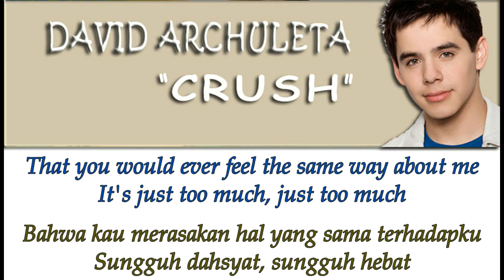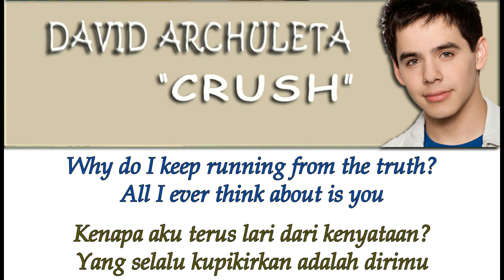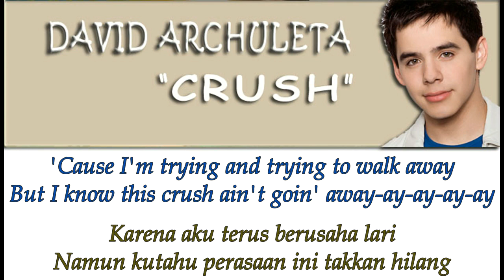David Archuleta - Crush | Lirik + Terjemahan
Artis: David Archuleta
Album: David Archuleta
Dirilis: 2008
Genre: Pop
Penghargaan: Teen Choice Award untuk Musik Pilihan: Love Song